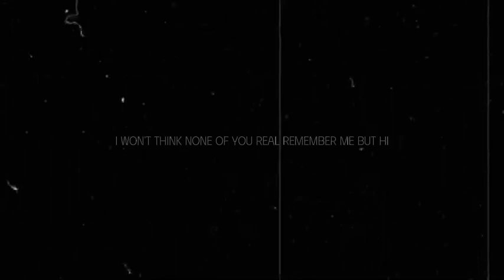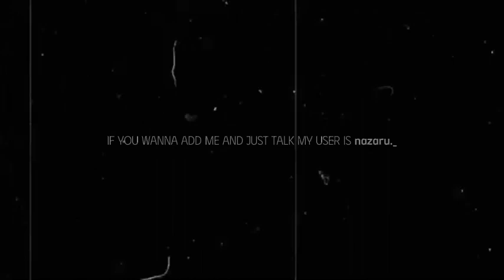hey.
Yeah, I've been gone. Maybe I should change myself. My birthday's in 2 days, how nice. Discord: nazaru._